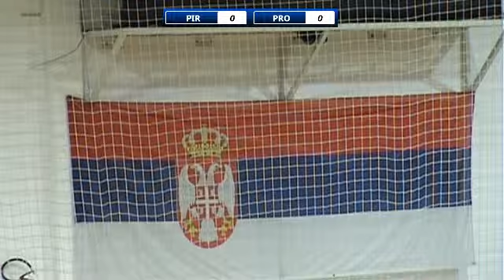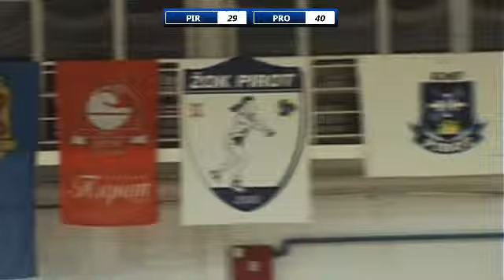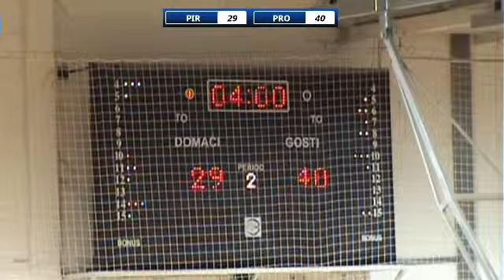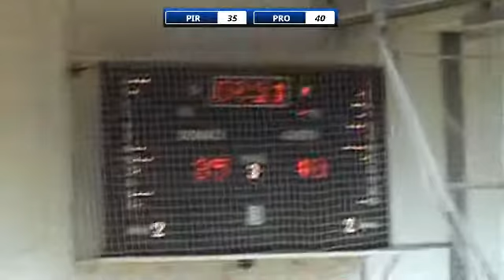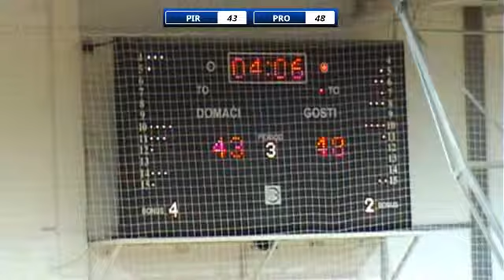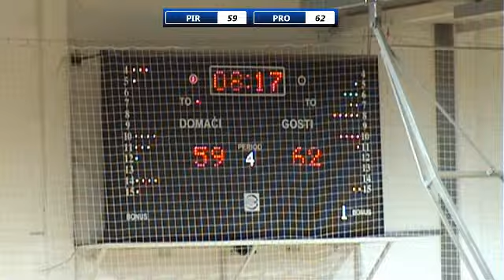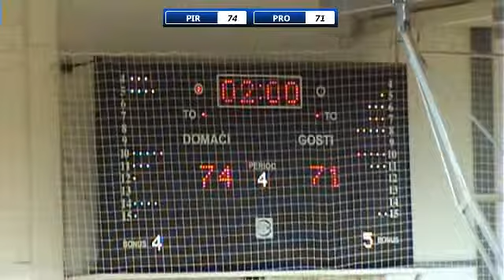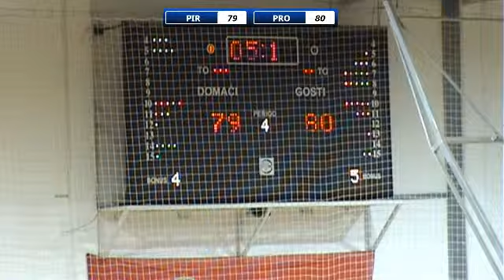2MLS 01 Pirot ProleterNaftagas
Nikola Djonlic #5
30 points, 8 rebounds, 5 asists, 37 PIR